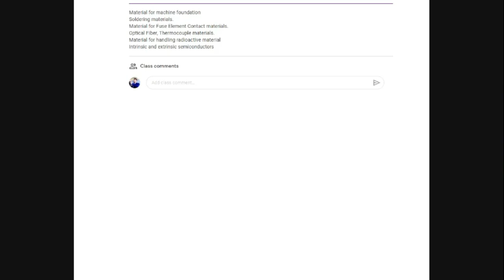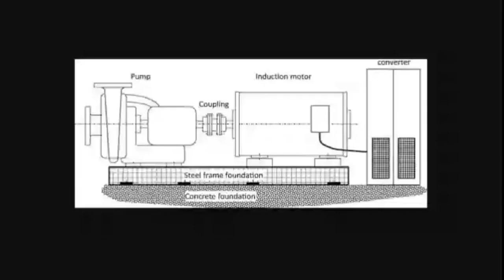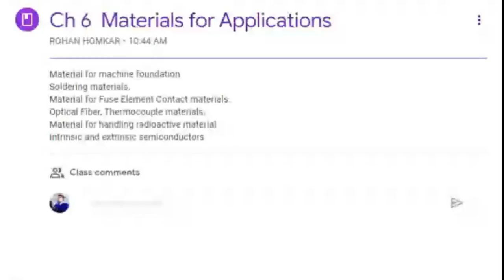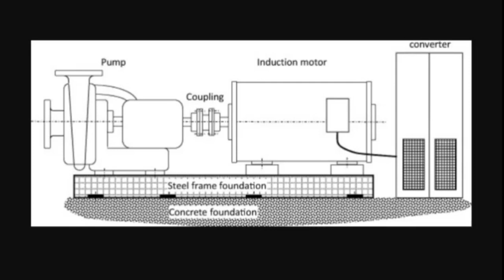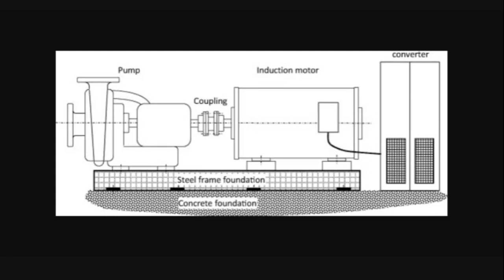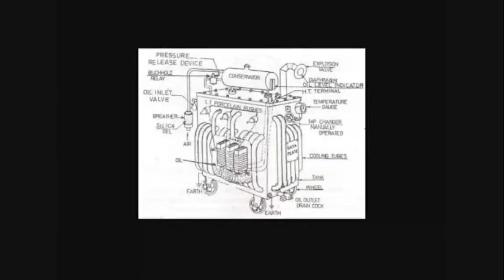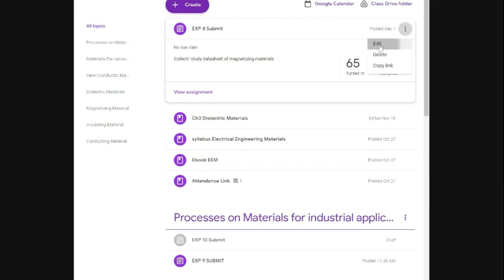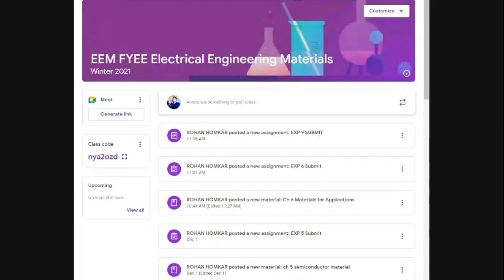Applications of Different Materials in Electrical Engineering ||ONLINE LECTURE || PROF. ROHAN HOMKAR